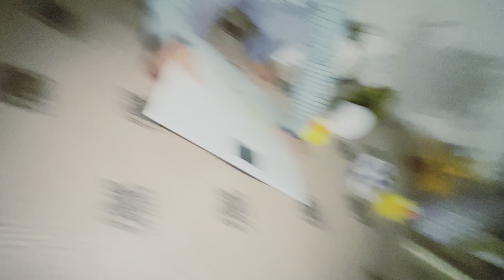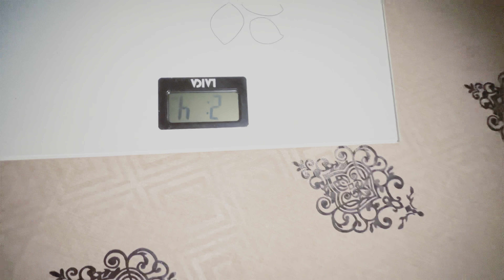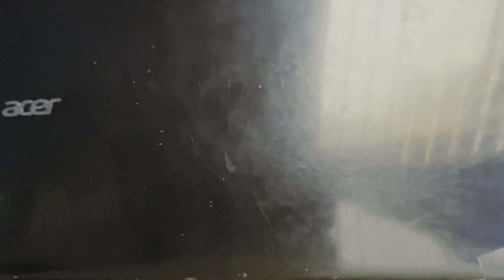Ghar main Renovation Start Ho gai | Atif kamal, Vlog 110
Ghar main Renovation Start Hogai | House Renovations | Atif kamal, Vlog 110